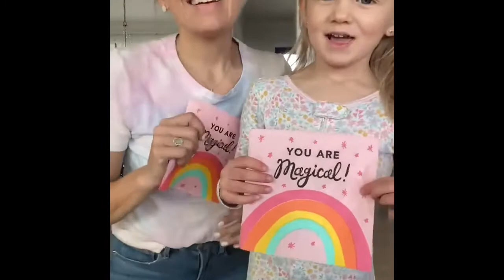Happy 40th Queen Kiki 🎂🎈